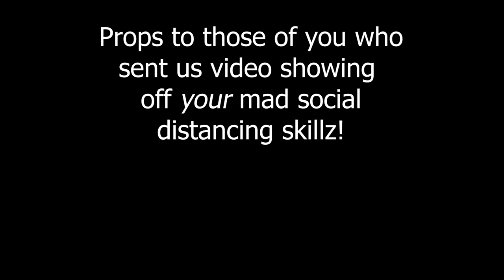Social Distancing Ep. 02 w/ Humanist Family Nomads